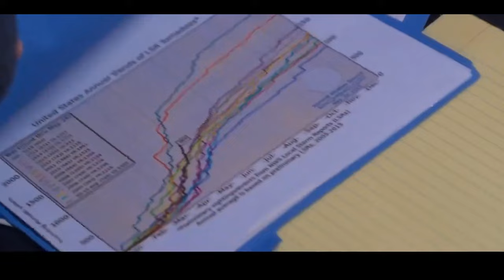Континентальный разлом Официальный трейлер (2024)